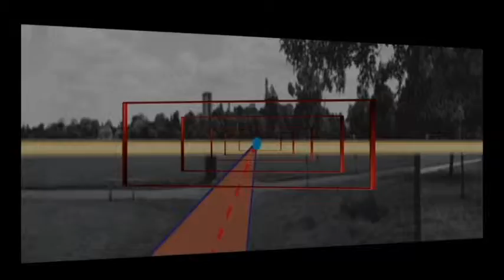Motion Framed Infinitive Distant Point.avi